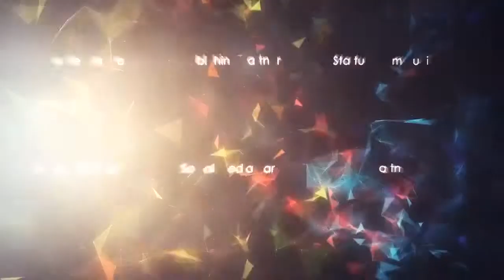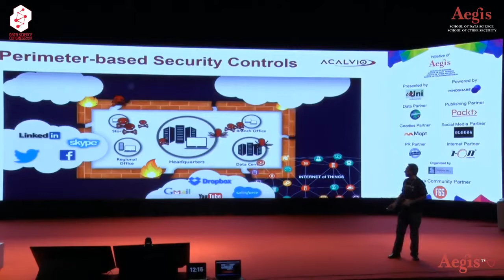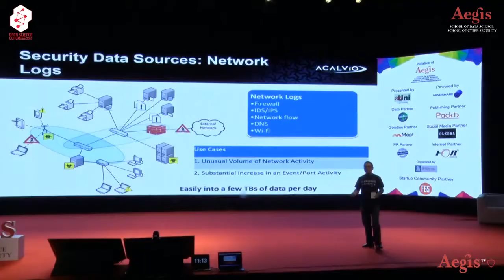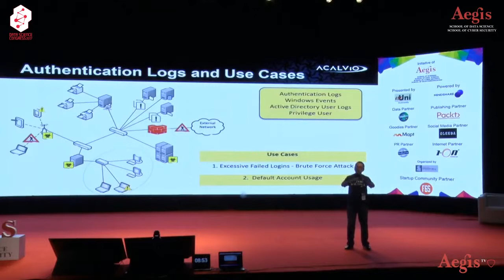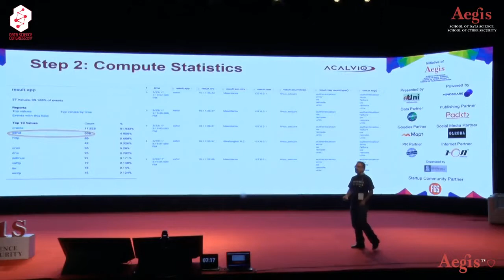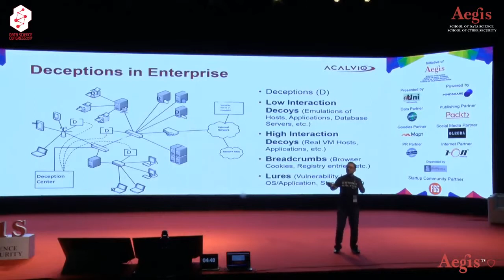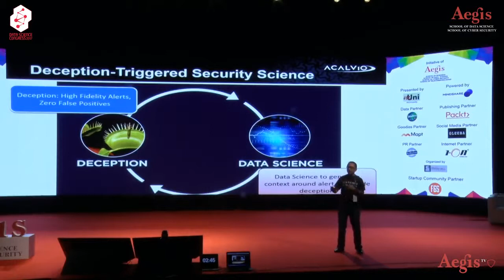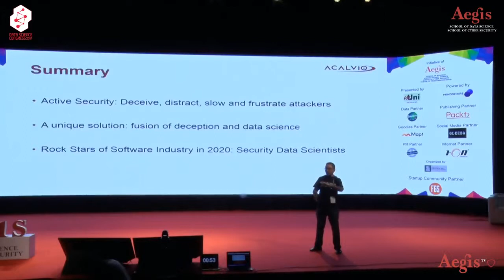Demystifying Security Data Science by Dr Satnam Singh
Keynote talk at Data Science Congress - 2017, "Demystifying Security Data Science"